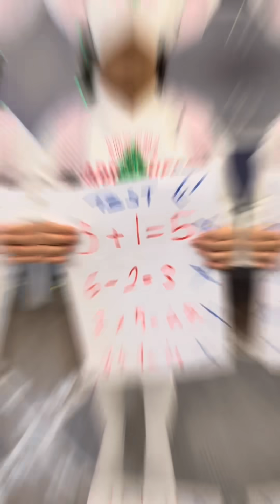Süper 🧿🤕 Nothing happens to this family, smart girls.💕🎥